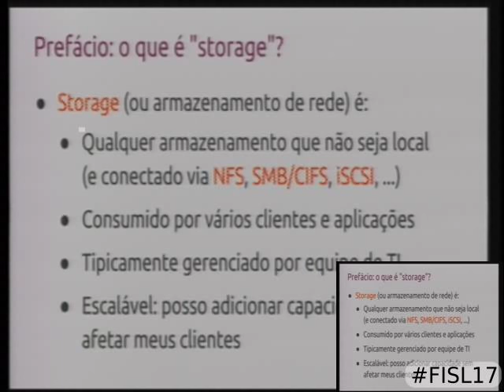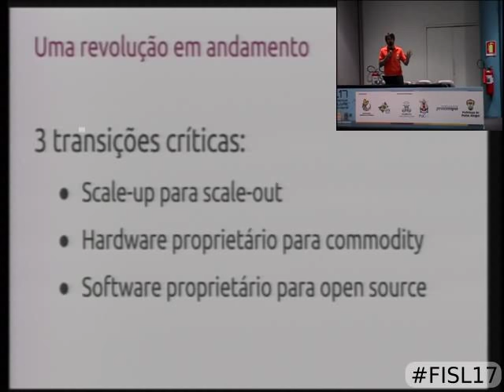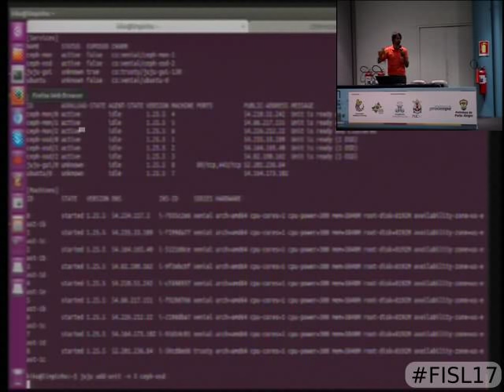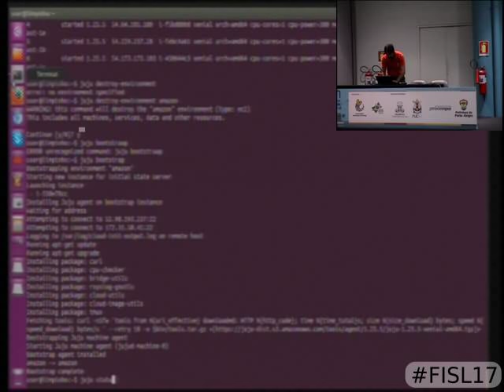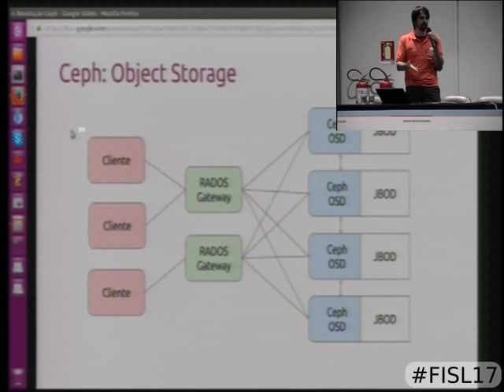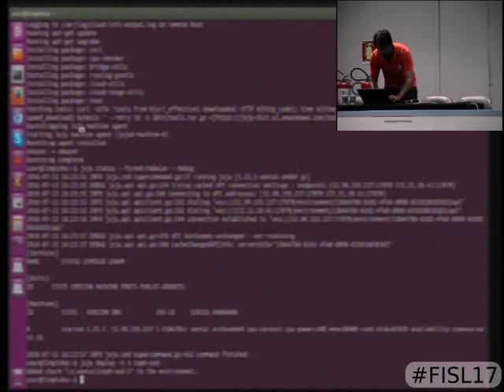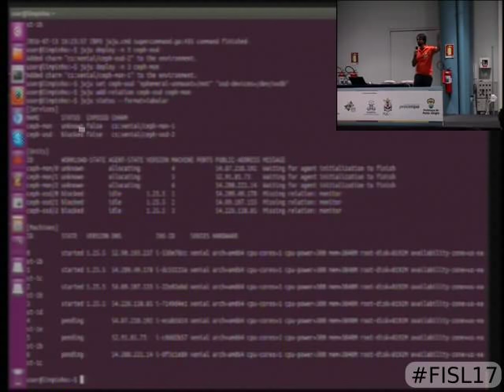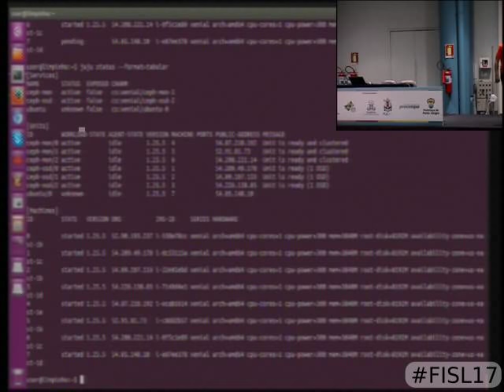The Ceph revolution: delivering enterprise-grade storage networks with open sour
The Ceph revolution: delivering enterprise-grade storage networks with open source and hardware you already have. Ceph is open source storage software. Ceph can be used with commodity, everyday hardware to deliver enterprise-grade storage at low-cost, highly available, highly resilient. This presentation will show how it works, what it can do and why it's the best option for serving storage today.

Christian Kiko Reis